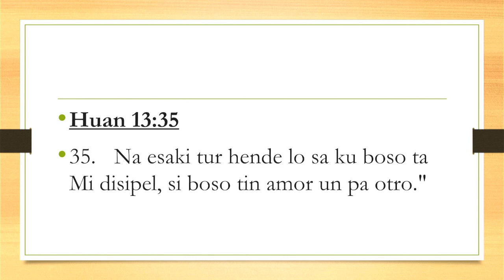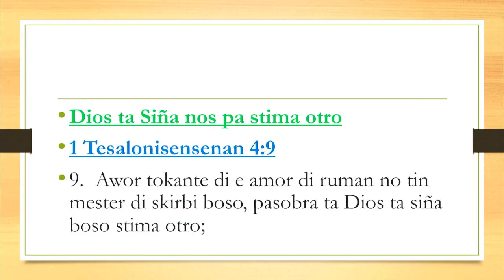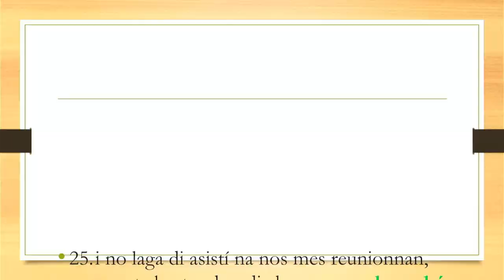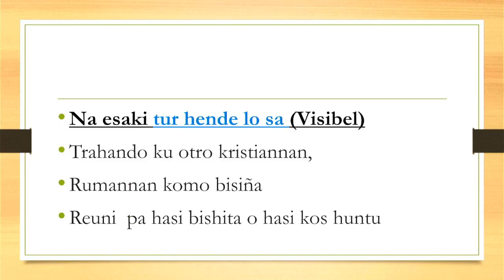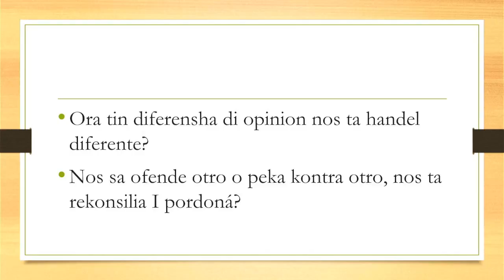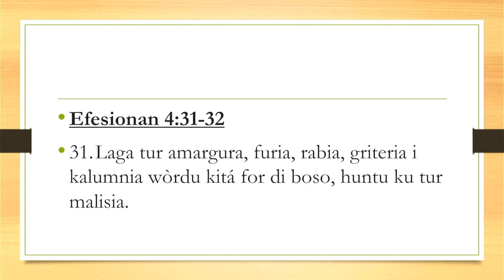Hendrey Isenia E balor di ta kariñoso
Di 6 dia di e dia 10 dianan di orashon